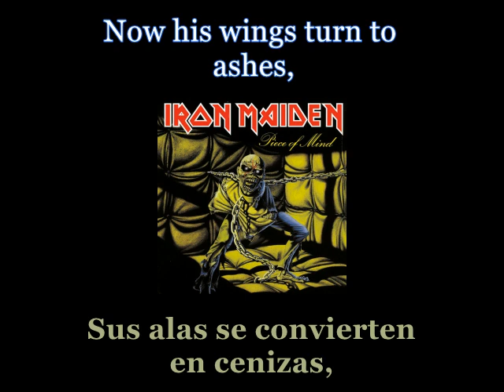Iron Maiden - Flight Of Icarus - 03 - Lyrics / Subtitulos en español (Nwobhm) Traducida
Artist: Iron Maiden
Track: Flight Of Icarus
Album: Piece Of Mind
Year: 1983
Genre: NWOBHM / Heavy Metal
Country: England